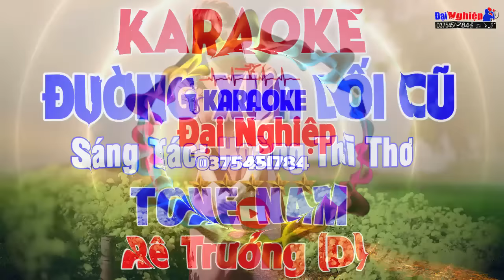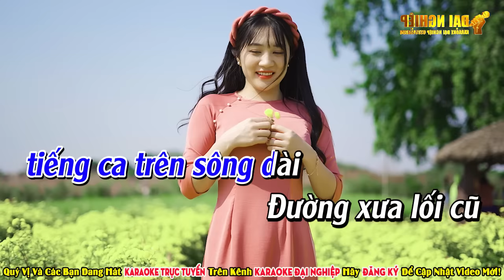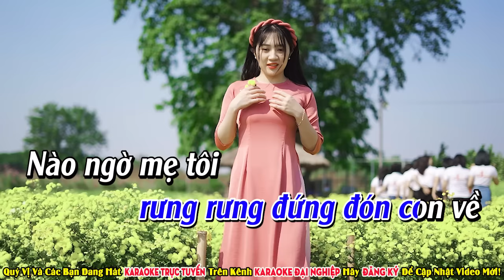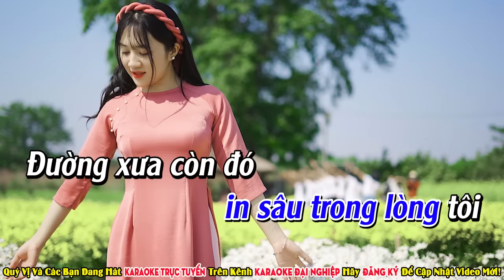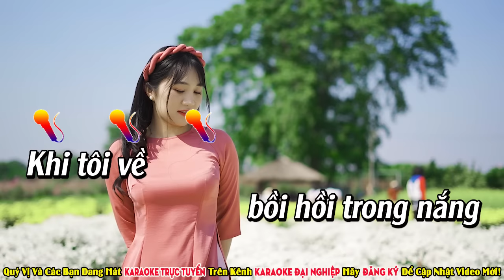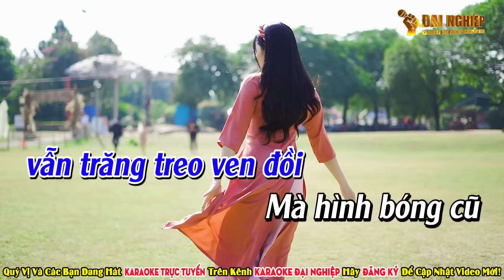Đường Xưa Lối Cũ Karaoke Tone Nam Nhạc Sống || Karaoke Đại Nghiệp